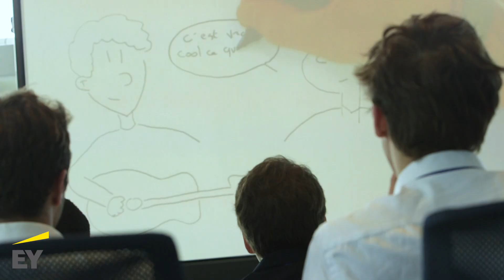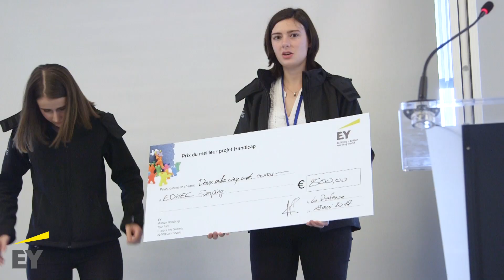Finale inter-écoles du Prix EY du Meilleur Projet Associatif 2017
Nous avons accueilli dans nos locaux de la tour First, plus de 7 étudiants de 11 associations différentes, venus défendre leurs projets associatifs devant un jury d'associés EY.
Bravo à SciencesPo Refugee Help qui a remporté 2500€ pour mener à bien son projet.